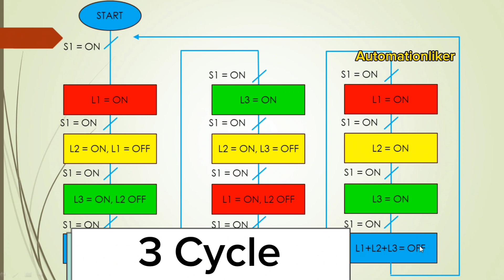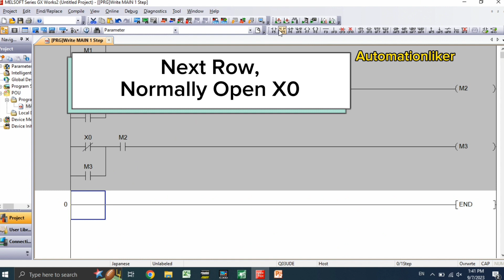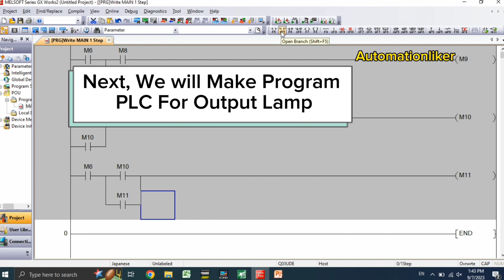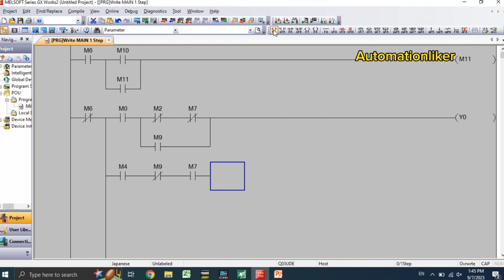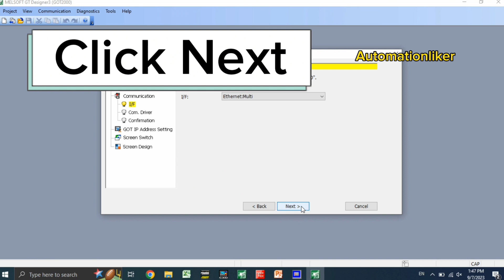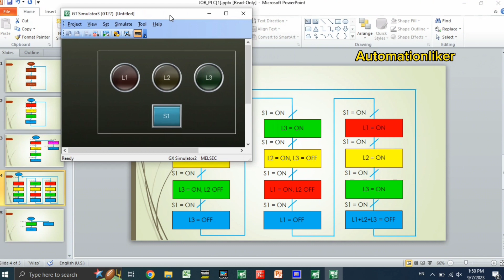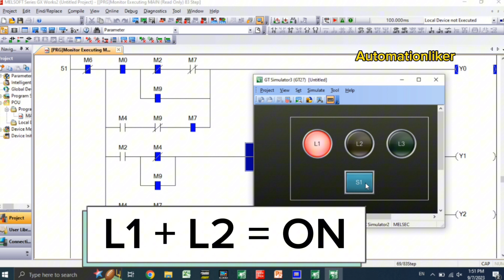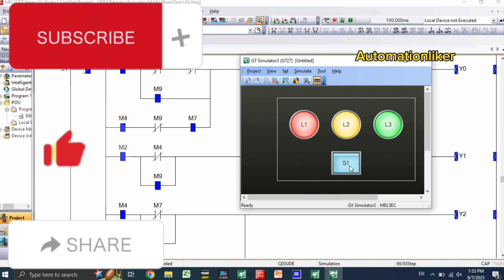GX Works2 : JOB 7 PLC (3 Lamp, 3 Cycle, 1 switch) Mitsubishi exercise with HMI Simulation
- PLC Job training
- Simple flow chart exercise
- 3 Lamps, 3 Cycle, 1 Switch
- HMI simulator
- PLC mitsubishi GX works 2 training course
- Training For increase your PLC logic level